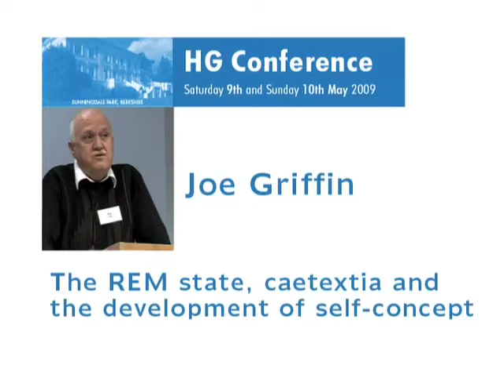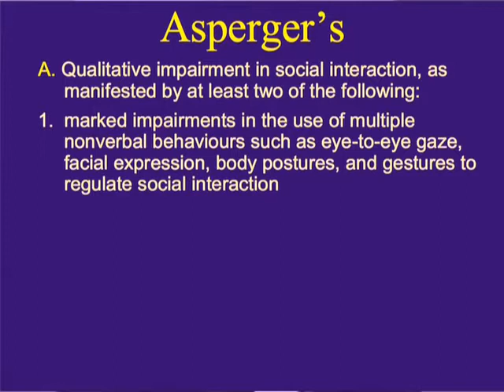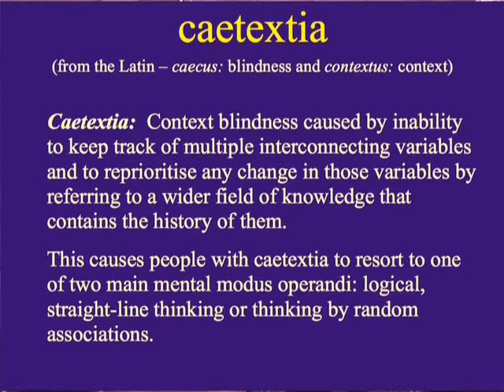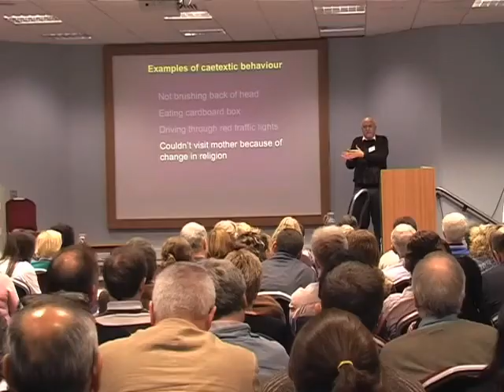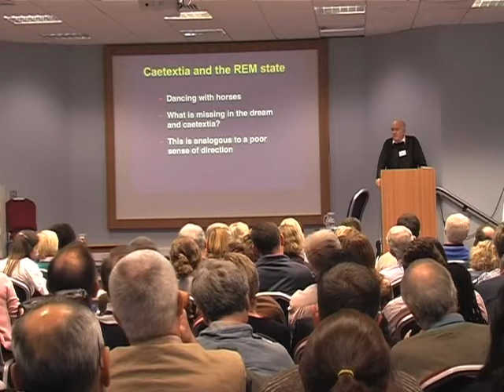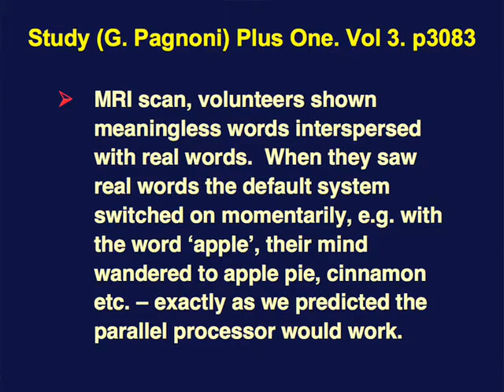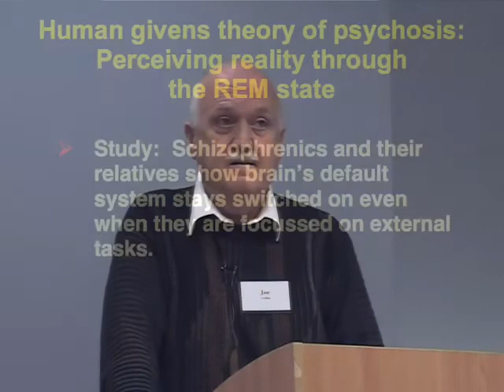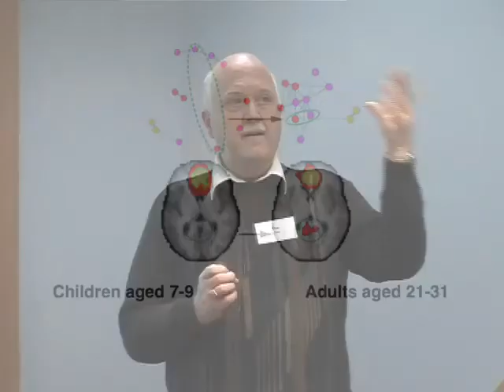The REM state, Caetextia and the development of self concept by Joe Griffin | Human Givens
Joe Griffin talks on Asperger's syndrome, Caetextia, the brain's default network and the development of self-concept, showing how these are part of the same pattern in the human brain.